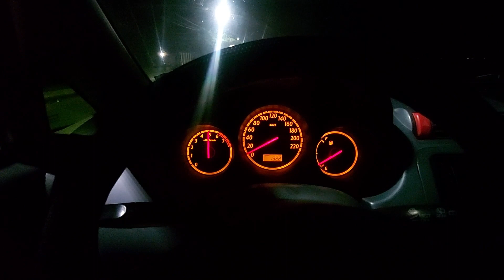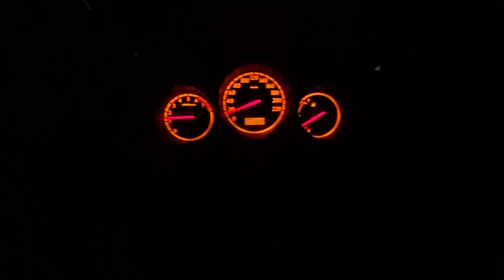Escape esportivo Honda Fit 1.4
jk amortecedores
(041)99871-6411